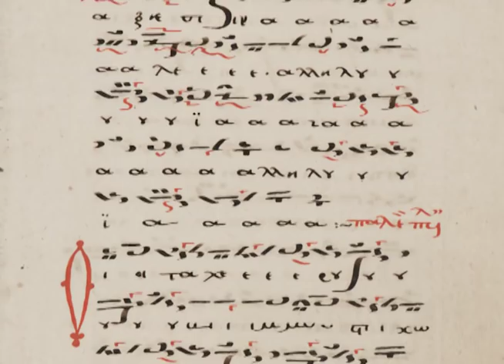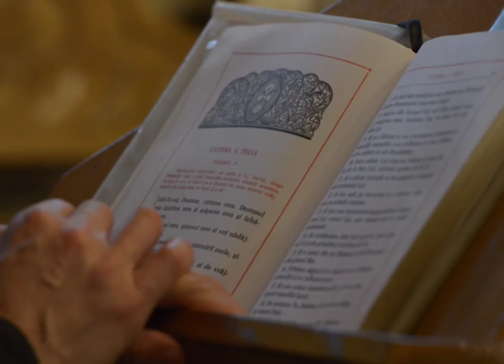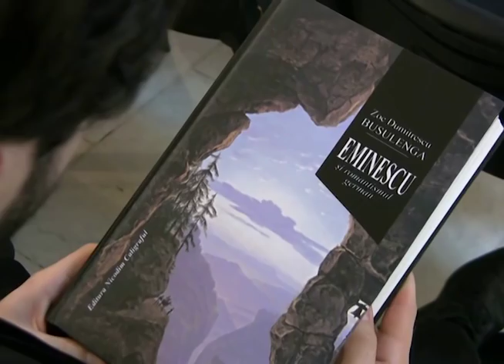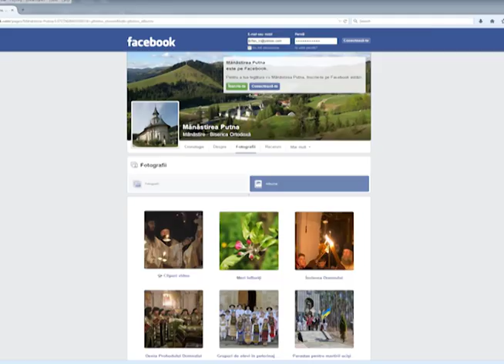Mănăstirea Putna în istorie și astăzi: Film (English, French, Russian subtitles)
Mănăstirea Putna – străveche vatră monahală

În cei peste 550 de ani de istorie a Mănăstirii Putna scurși de la punerea pietrei de temelie în 10 iulie 1466 și până astăzi, misiunea acestei ctitorii ștefaniene din Bucovina a rămas neschimbată.

Filmul de prezentare arată cum împlinesc monahii de astăzi ascultări asemănătoare cu ale înaintașilor din istorie și că „una dintre cele mai mari misiuni pe care le-am moștenit de la Părinții noștri întru Domnul este de a fi o mănăstire deschisă, în slujba poporului lui Dumnezeu.”

❗️❗️❗️ Filmul documentar este subtitrat în 🇬🇧 engleză, 🇫🇷 franceză și 🇷🇺 rusă (English, French, Russian subtitles).
👍 Apreciați videoclipul și 👉 distribuiți-l pentru ca și alții să afle folos duhovnicesc aflând mai multe despre istoria și menirea Mănăstirii Putna.
🔔 Nu uitați să vă abonați la canal pentru a fi înștiințați atunci când publicăm materiale noi.